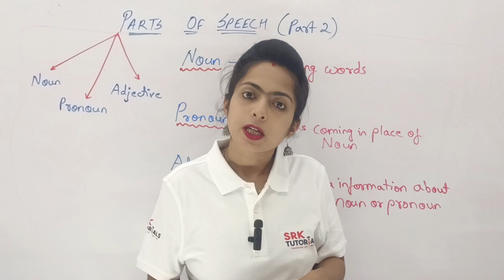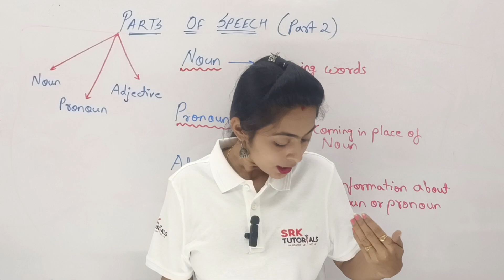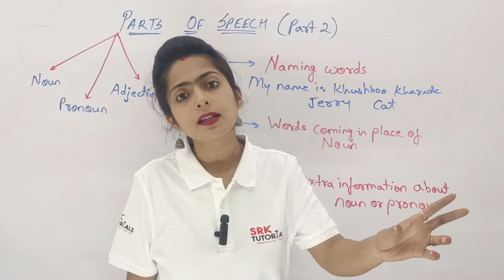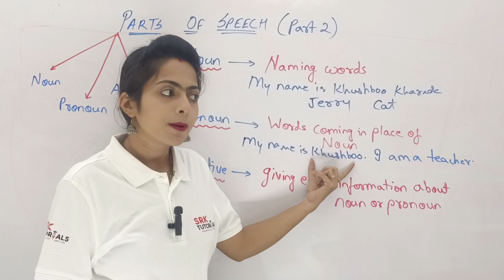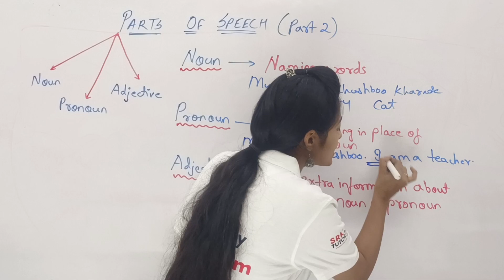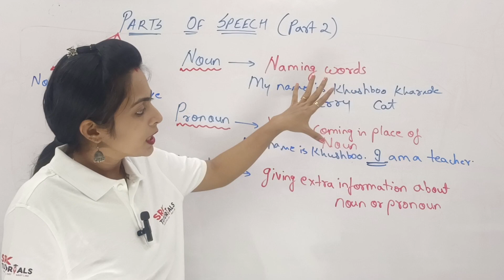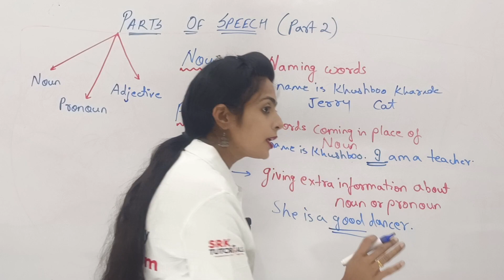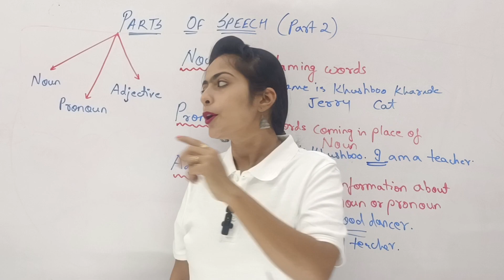Parts of Speech | Noun | Pronoun | Adjective | SRK Tutorials | English Grammar | KK Ma'am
Address:
Head Office / Cidco Branch: SRK Tutorials, Above Lokvikas Nagari Sahakari Bank, Kamgar Chowk to Jai Bhavani Nagar Road, N – 2, Cidco, Aurangabad 431003

SRK Tutorials
Courses Offered:
Regular Classroom Teaching for 8th to 12th (State Board / CBSE / ICSE)
Competitive Exams: MHT-CET / NEET / JEE / Government Scholarship Exam / Navodaya Entrance Exam / NSO / IMO / Dr. Homibhabha / NTSE / MTSE
Foundation Course for 8th to 10th (State Board / CBSE / ICSE)

English Introduction
How to learn English
English Grammar

Adda247
English Lovers
English Connection
English with Rani Mam
DSL English
Manoj Dey
ChetChat
English with Balasaheb Bodkhe